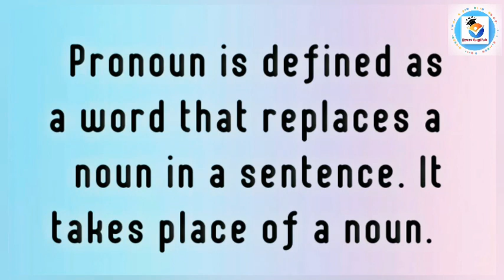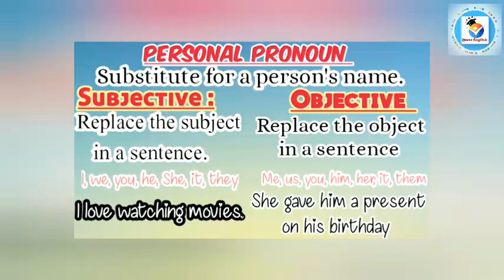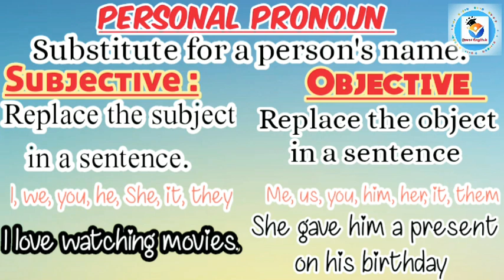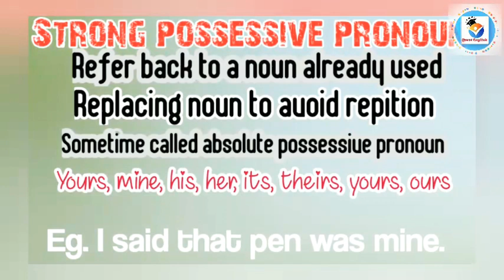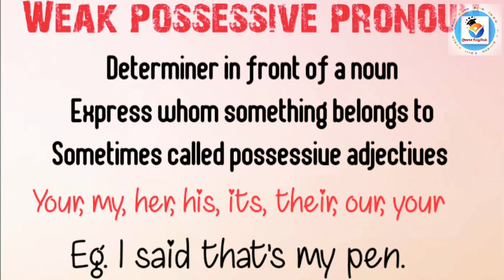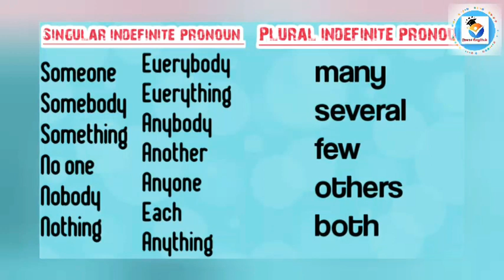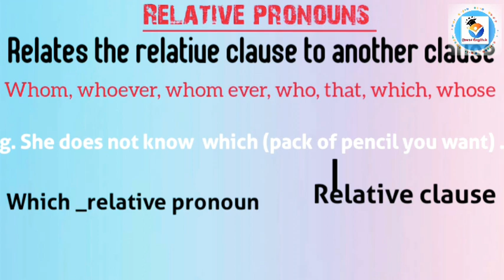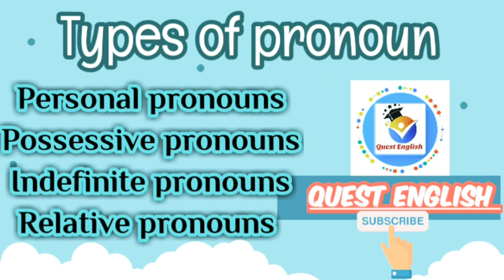Grammar-Parts of speech (TYPES OF PRONOUN)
Learn basic grammar through Tamil language. In this video we are able to learn pronoun and its types with examples and explanation.